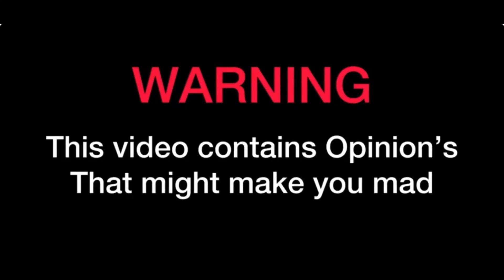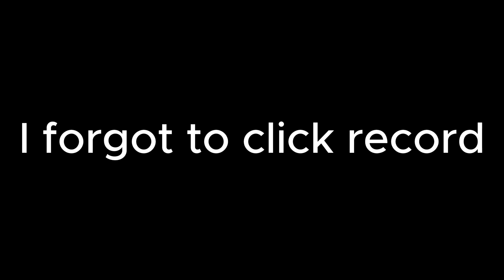Tyler, The Creator - CHROMAKOPIA Album REVIEW